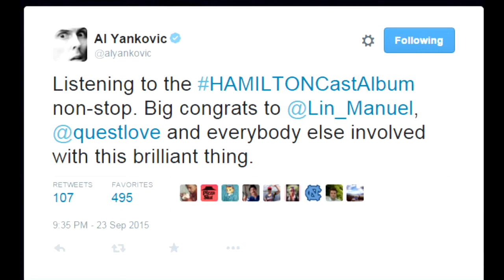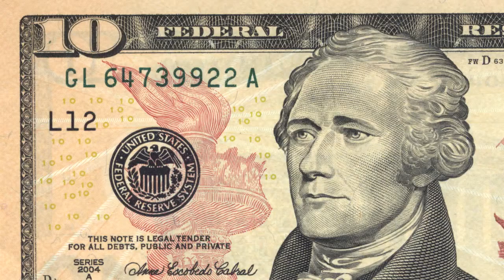Alexander Hamilton Musical The PrivateBank Theatre